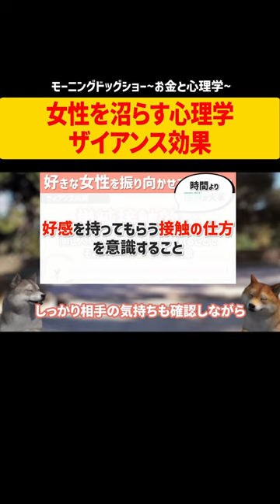女性を沼らす心理学「ザイアンス効果」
▼▼▼お知らせ▼▼▼
ご視聴・ご拝聴ありがとうございます！

このチャンネルではアラサー・アラフォーの考え方や行動、お悩み解決に少しでもお役に立てるよう、
科学的データ、統計データを元に【月・水・金　21時】に配信しております

▶なんでもコメント結構です！尻尾振って喜びます🐩🐩

コミュニケーション能力の高い人が必ずやってる４つのこと｜心理学